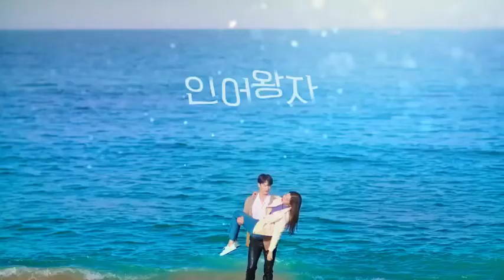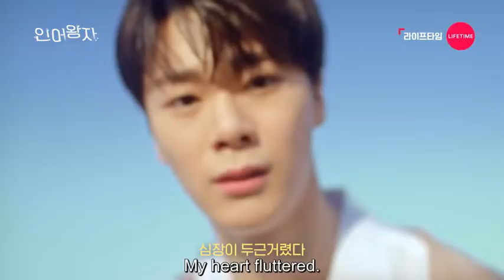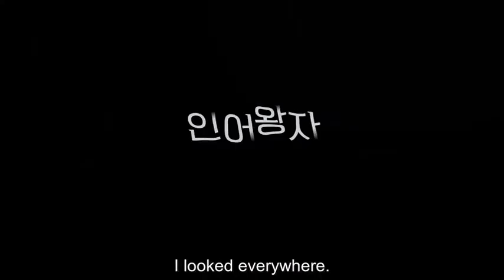The Mermaid Prince Episode 1 English Subtitle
Korean Drama The Mermaid Prince Episode 1 English Subtitle